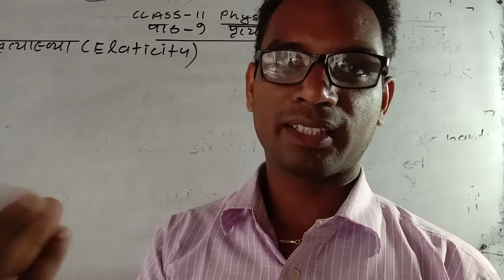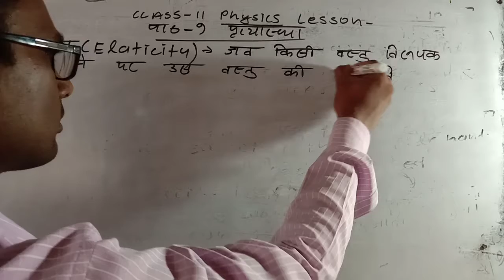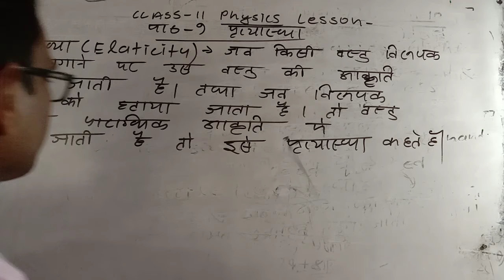class 11 physics lesson 8 प्रत्यास्थता